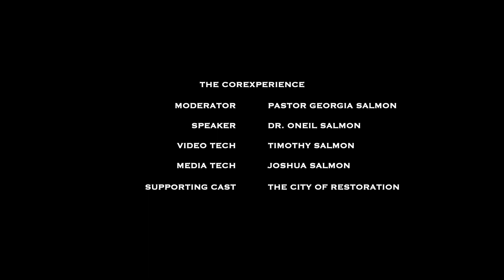God's Got You Covered! - Dr. ONeil Salmon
Today's Word is perfect for the trying times that we are living in. There is no greater moment in our present time than now, to be reminded of God's Covering. If you are a present Believer, you are to be reassured that God's Got You Covered. To those lacking in faith, your moment to be refreshed and strengthened is now. We pray that this message through Dr. O becomes a blessing to you. Welcome to The C.O.R.Experience!